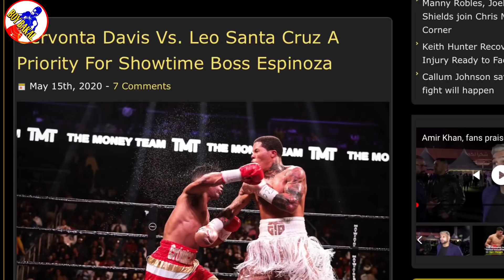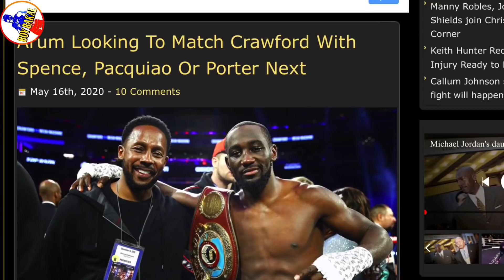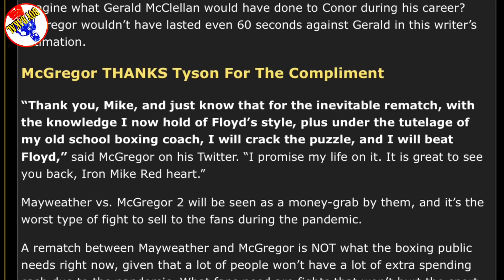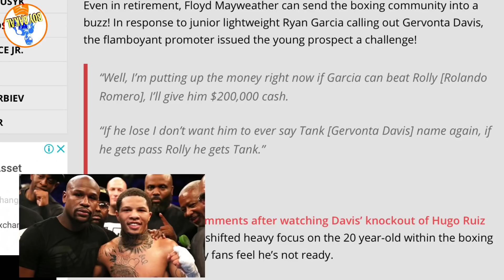Manny Pacquiao Pinag iinitan Sa Welterweight | Latest Boxing UPDATES